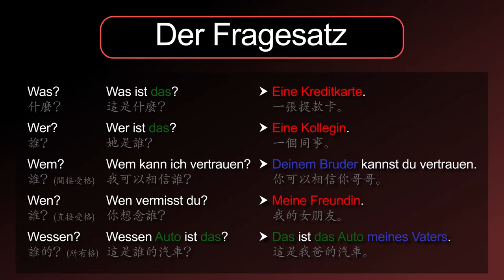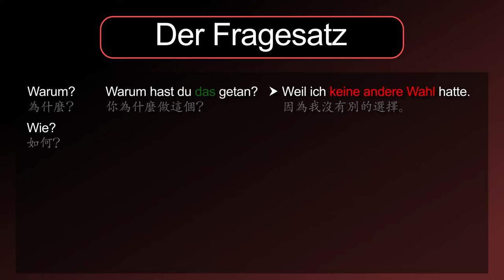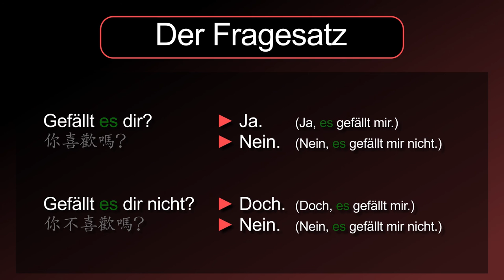基本文法： 問句 [Der Fragesatz] － 德文學到死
德文文法 [Fragesatz  / 問句] 的摘要！

問句可以分為兩種：
- W-Fragen (W問句)
- Ja/Nein-Fragen (是否問句)

W-Fragen 用來詢問特定的資訊
德文有這些疑問詞

Was? (什麼？)
- Was ist das? (這是什麼？)

Wer? (誰？)
- Wer ist das? (這是誰？)

Wem? (誰？, 間接受格)
- Wem kann ich vertrauen? (我可以相信誰？)

Wen? (誰？, 直接受格)
- Wen vermisst du? (你想念誰？)

Wessen? (誰的？, 所有格)
- Wessen Auto ist das? (這是誰的汽車？)

Wann? (何時？)
- Wann fährt der Zug? (火車何時開走？)

Wo? (哪裡？)
- Wo ist der Bahnhof? (火車站在哪裡？)

Wohin? (到哪裡？)
- Wohin gehst du? (你去哪裡？)
- Wo gehst du hin?

Woher? (從哪裡？)
- Woher kommst du? (你從哪裡來？)
- Wo kommst du her?

Warum? (為什麼？)
- Warum hast du das gemacht? (你為什麼做這個？)

Wie? (如何？)
Wie war der Film? (電影如何？)

Welche? Welcher? Welches? (哪一個？)
- Welcher Bus ist das? (這是哪一班公車？)

當一個動詞作為疑問詞時，你就會有一句是否問句.
當要做這種的問句時，本來在第二位的動詞需要改到第一位，而且主詞會到第二位。

Er geht heute nach Berlin. (他今天去柏林。)
Geht er heute nach Berlin? (他今天去柏林嗎？)
- Ja, er geht heute nach Berlin. (是的，他今天去柏林。)
- Nein, er geht heute nicht nach Berlin. (不是，他今天不去柏林。)

這種問句的答案通常是 Ja 或 Nein.
但當問一個否定的問句時，例如
你可以簡單說 Nein. 表示你同意。
如果你不同意，你不能說 Ja，因為答案不夠清楚。
因此你要用的詞是"Doch".

Gefällt es dir nicht? - Doch, es gefällt mir.